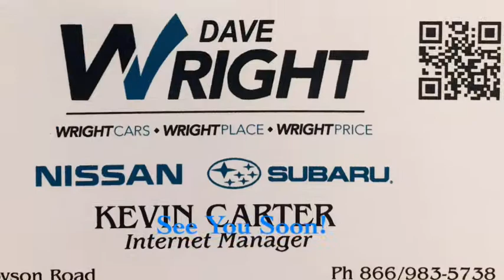2021 Subaru Forester!